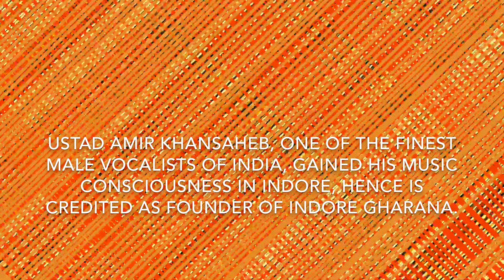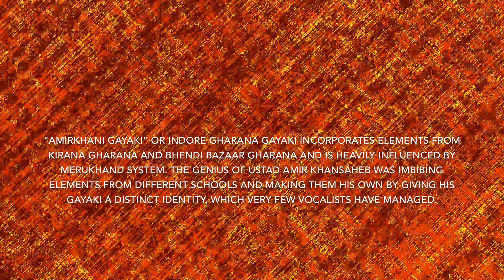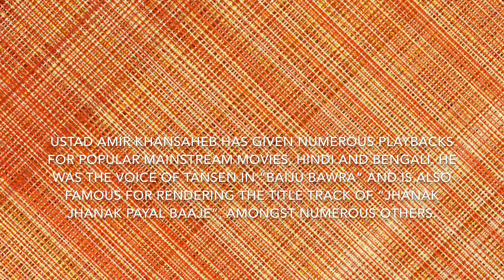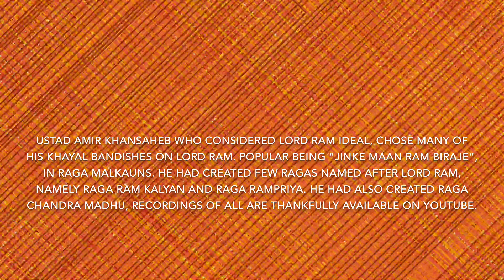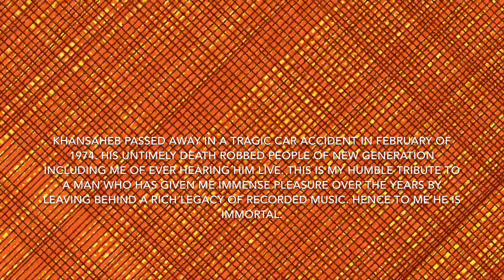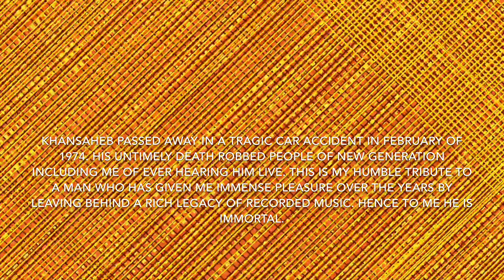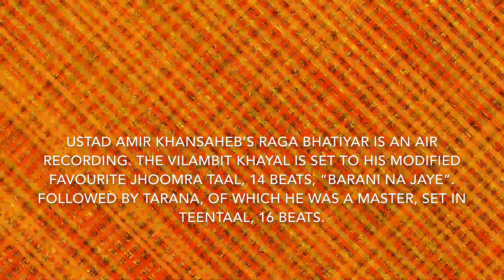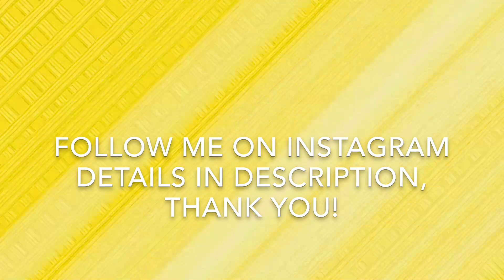Diagonal Mesh Warm Colour Therapy In Meditative Morning Raga Bhatiyar By Ustad Amir Khansaheb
I pay homage to the great doyen and founder of Indore Gharana, Ustad Amir Khansaheb by painting abstract yet thematic interpretation of his presentation of Raga Bhatiyar, using only warm colours signifying rays of the Sun.

All art is copyrighted!